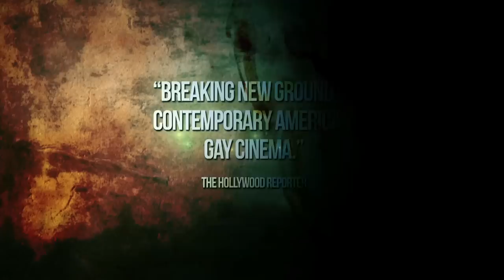Keep The Lights On trailer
See the trailer for Keep The Lights On released on the 02 November 2012 at selected Cineworld Cinemas. for more info and booking.

An emotionally charged tale of love, heartbreak and addiction unfolding over ten years in New York City.

Following the end of a relationship in the late 1990s, jaded New York documentary film-maker Erik
(Thure Lindhardt) seeks solace in a string of casual affairs. One of these no-strings quickies is with a closeted lawyer named Paul (Zachary Booth). The two men quickly make a powerful emotional connection, even though Paul has a girlfriend. But when their love deepens and becomes more intense, Erik becomes increasingly concerned about his partner's drug habit. As this tips over into full-blown addiction over the ensuing decade, it threatens to tear the lovers apart. Based on his own experiences, Ira Sachs' unflinching portrait of a destructive relationship is both raw and honest. Danish star Thure Lindhardt, whose US credits include 'Angels and Demons' and 'Into the Wild', contributes a mesmerising performance as the vulnerable, needy Erik.